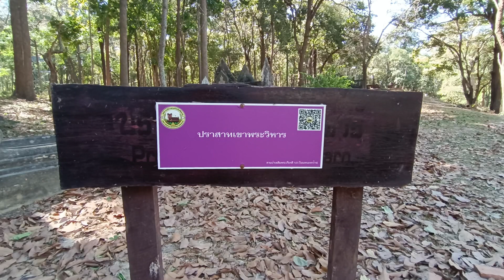ปราสาทพระวิหารจำลอง ปราสาทเขาพระวิหารจำลอง สวนเฉลิมพระเกียรติ บ้านโนน ตำบลน้ำคำ อ.เมือง จ.ศรีสะเกษ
ปราสาทพระวิหารจำลอง ปราสาทเขาพระวิหารจำลอง สวนเฉลิมพระเกียรติ บ้านโนน ตำบลน้ำคำ อำเภอเมือง จังหวัดศรีสะเกษ (สวนสัตว์เก่าศรีสะเกษ)